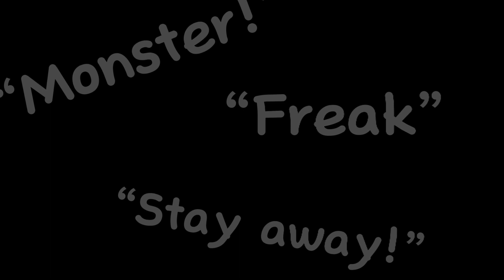Your beauty never ever scared me… FT. Akumu, Bunny || NO SHIP || CRINGE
Characters used:
Bunny Rabbit
Akumu

Au:
Mine

Tw:
None

Ships used:
None